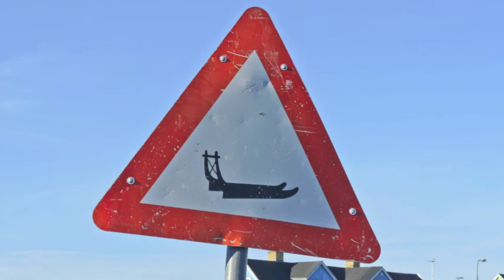Une semaine à Ilulissat, Groenland - août 2012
One week in Ilulissat, Greenland
12 - 18 august 2012